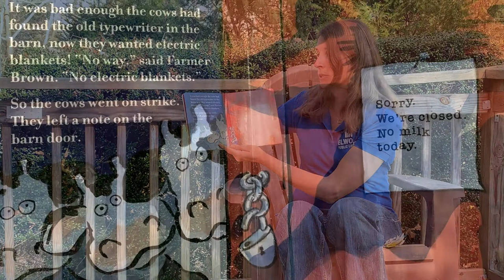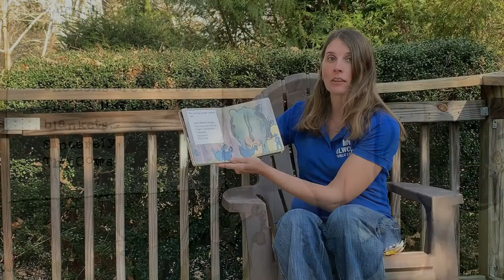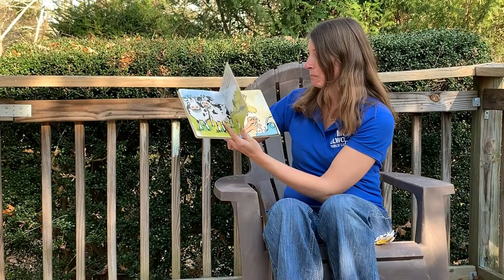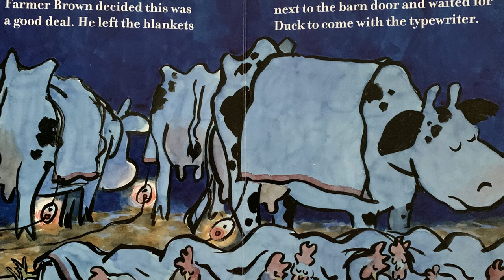Story Time! Click Clack Moo Cows that Type!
Join Ms. Jessica and her helper for a fun story time and song!